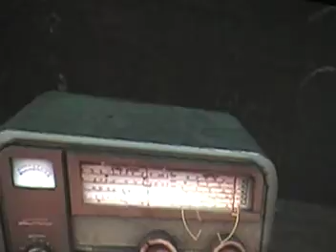half life 2 on orange box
Me playing half life for the first time on orange box. ive played it befor on xbox but not on xbox 360
I think its really smoth and its a good game.